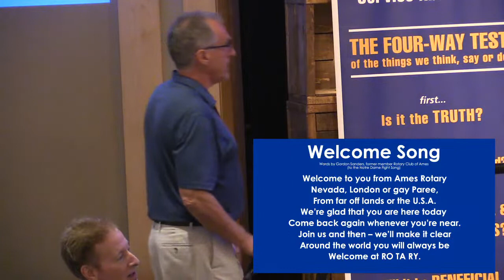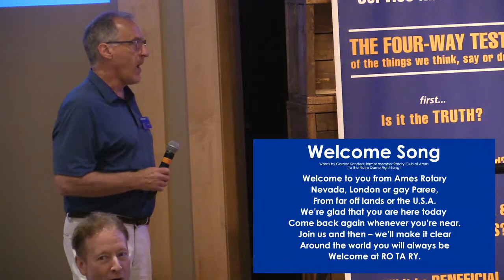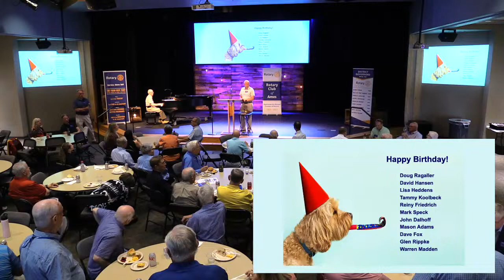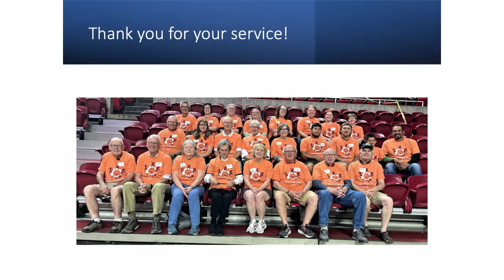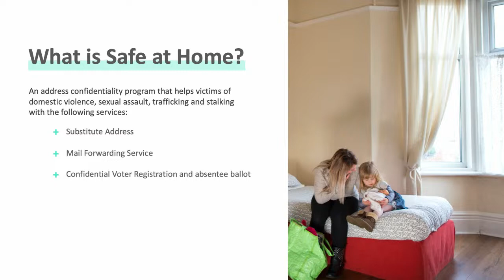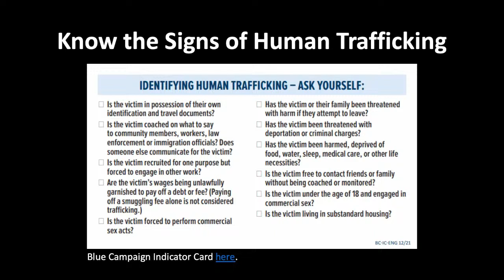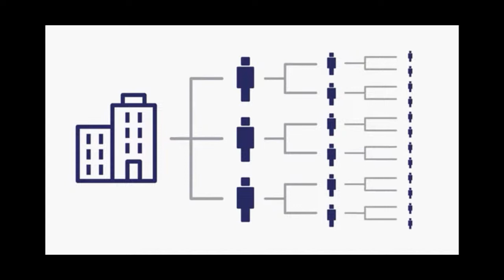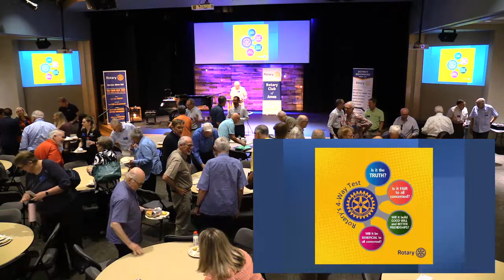Iowa Secretary of State Paul Pate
Paul Pate, Iowa Secretary of State, will discuss how businesses and organizations can assist in the efforts to stop human trafficking.